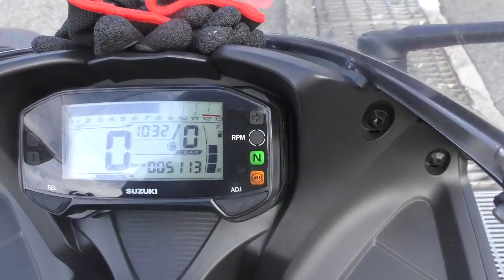NSR250モトブログ#11「ホイール自家塗装５００円」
ヤフオクで購入したバイクNSR 88、フルオーバーホールを近所にある有名なNSR専門店T２レーシングさんでお願いし完全復活を遂げたNSR MC18

今回手を全く入れていなかったホイール（本当に汚い）
をなんと５００円で綺麗にする方法にチャレンジ
KASSANの命運ははどうなったのか？

MDF_PANI_KASSAN

PaniCrew Kassan